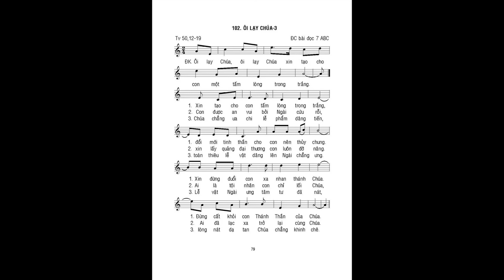ÔI LẠY CHÚA_ĐC7 thứ 7 thánh_Mi Trầm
LINK PDF Bài ÔI LẠY CHÚA_ĐC7 thứ 7 thánh_Mi Trầm